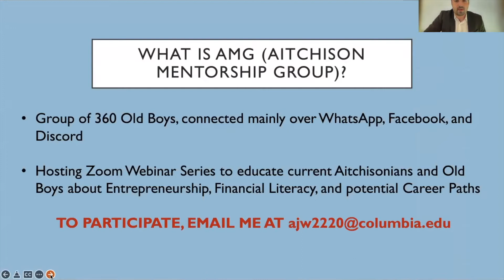University Admissions Webinar with Ali Nomani & Oosman Bashir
Speaker Profiles:

Ali Nomani was the recipient of Harvard University's prestigious Urban Scholars Award for his Master’s in School Leadership. In his fourth year as Principal, Community Charter School of Cambridge, Ali completed a Fellowship at Boston College’s Lynch Leadership Academy as a Master Principal. Ali serves as Advisor to Knovva Academy, an EdTech serving students in 40 countries. He is also Co-Founder of an Ed-Tech startup called Out-Class.

Oosman Bashir was Head Boy and Rivaz Gold Medal winner of the Aitchison College Batch of 2006. He then did his Bachelor's from Yale University and subsequently, started his investment career in Dubai. Since then, Oosman has earned a CFA charter and an MBA degree with Distinction from Harvard Business School. Oosman now works as a tech investor at one of the world’s largest fund managers, Fidelity Investments. He is also Co-Founder of Pakistani Ed-Tech startup, Out-Class.